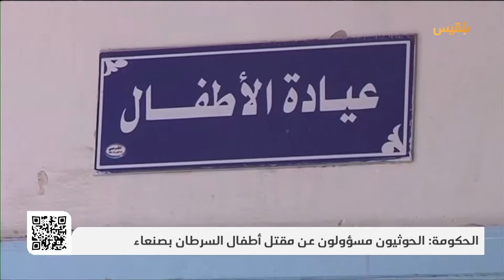الحكومة تتهم الحوثيين بالمسؤولية عن مقتل أطفال السرطان بصنعاء | تقرير: نجيب إسماعيل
طالبت الحكومة، بفتح تحقيق دولي عاجل في وفاة أطفال مصابين بالسرطان، إثر حقنهم بدواء منتهٍ، محملة مليشيا الحوثي المسؤولية الكاملة عما وصفتها بالجريمة.
وقالت وكالة أسوشيتد برس، إن مسؤولين في مليشيا الحوثي على صلة وثيقة بمهربي أدوية منتهية الصلاحية وبيعها في الأسواق.